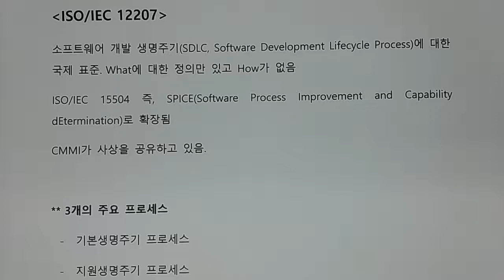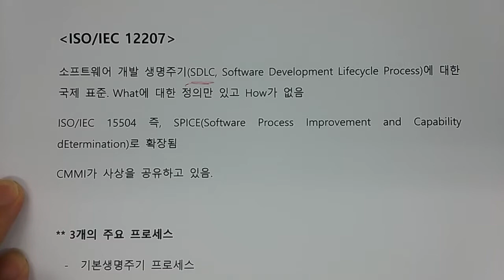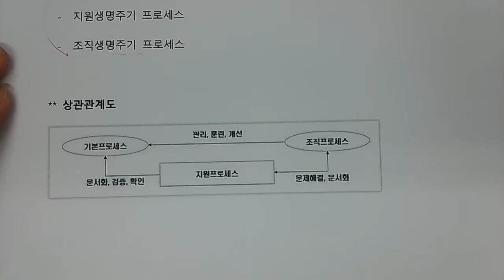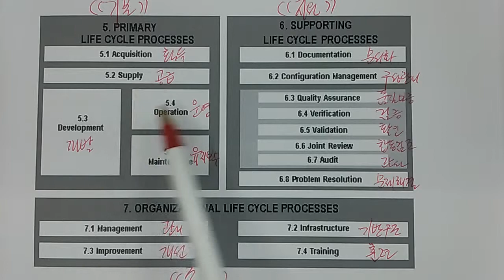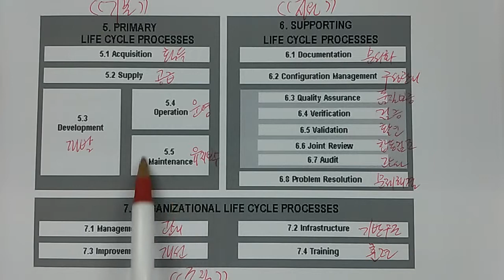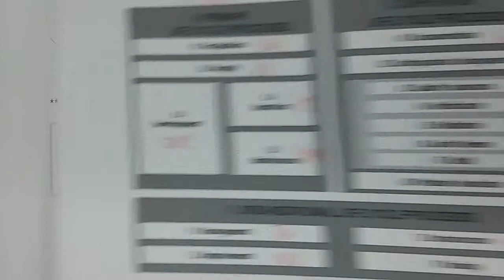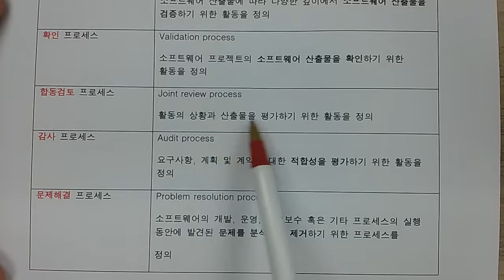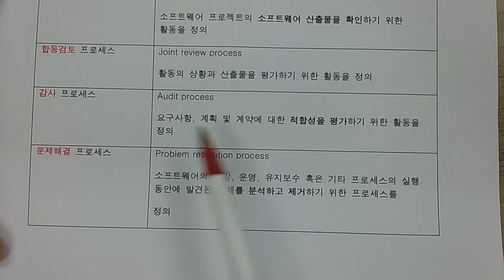기술사 - 소프트웨어공학 - ISO12207